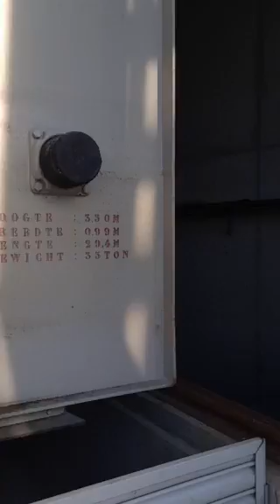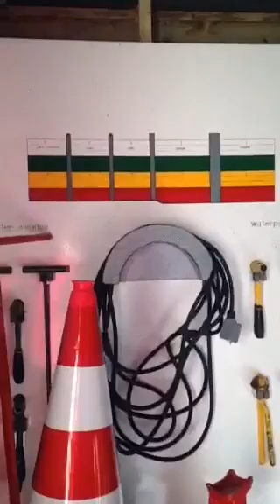Henry en Jan inspecteren een dijkdeur bij Delfzijl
Live uitzending via Perioscope gemaakt in de Week van Ons Water. Dijkbeheerders Jan en Hendry nemen je mee naar de zeedijk van Delfzijl. Ze laten de dijkdeuren (coupures) zien. Deze deuren sluiten we bij hoogwater af. Zo voorkomen we dat Delfzijl overstroomt.